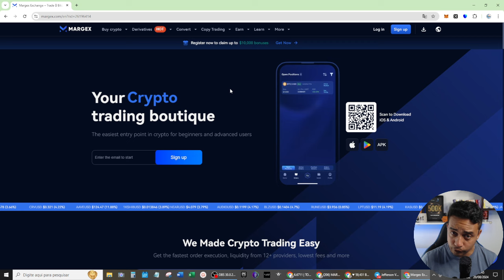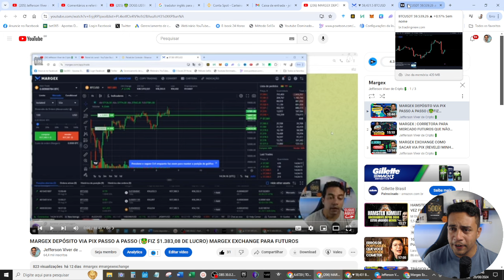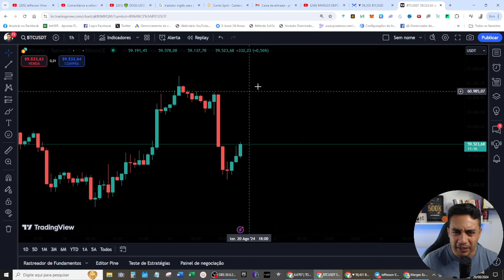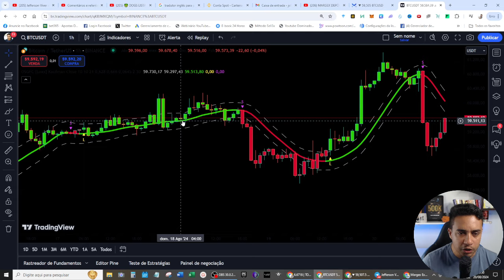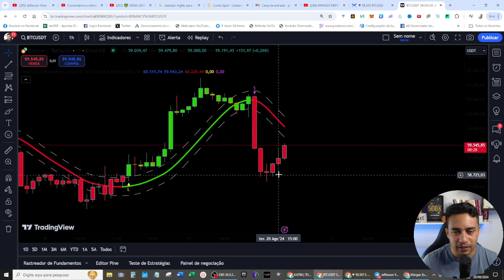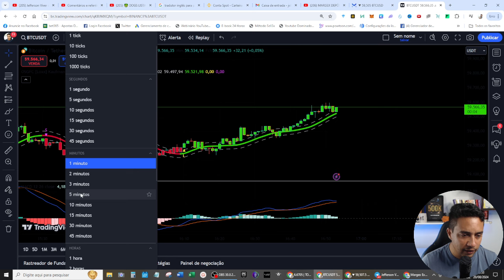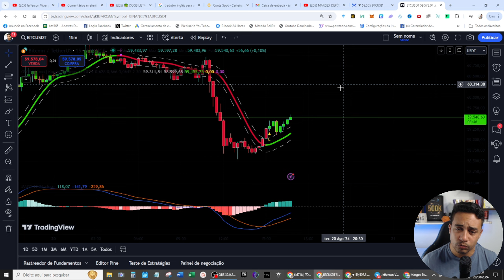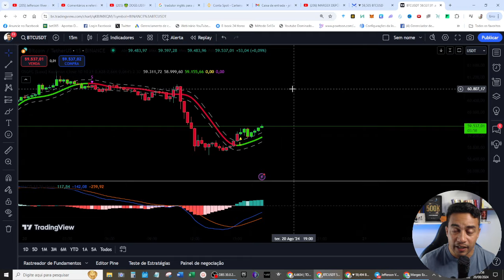REVELEI INDICADOR SECRETO E GRATUITO PARA OPERAR MERCADO FUTUROS NA MARGEX EXCHANGE (90% DE ACERTO)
Carteira USDT Rede BSC BEP20: 0xee1b2d95bbfc14de594550bcec903e17d15553f2

📌Pesquisas relacionadas:

margex tutorial
margex
margex review
margex exchange
margex trading platform
margex trading
margex tutorial español
margex step by step tutorial
margex official channel
margex quick start guide
tutorial margex
margex exchange review
margex tutorial 4/6
margex tutorial 3/6
margex tutorial 2/6
margex opiniones
marge tutorial
margex crypto
tutorial margex exchange
magex tutorial
margex trading tutorial
margex tutorial espanol

00:00​ Go
00:02​ : Falaí, Se inscreve no canal ta bom!